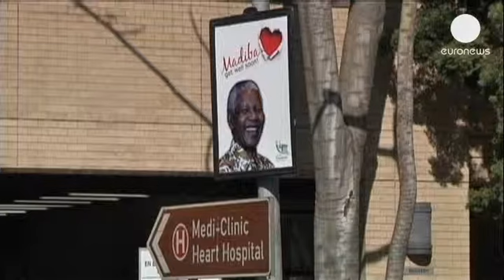Mandela'nın yaşam mücadelesi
Güney Afrika'da ilkokul öğrencileri 2 aydır tedavi gören eski Devlet Başkanı Nelson...

Güney Afrika'da ilkokul öğrencileri 2 aydır tedavi gören eski Devlet Başkanı Nelson Mandela'yı hastanede ziyaret ederek kendisi için besteledikleri 'seni seviyoruz' şarkısını söylediler.

Ziyaretçi akınına uğrayan hastane çevresi adeta bir ayin yerine dönmüş durumda.  Doktorlar 95 yaşındaki efsanevi liderin sağlık durumu için 'kritik ancak kontrol altında' açıklamasını yapıyor.

Mandela'nın eski eşi Windie, yıllarca ırkçılıkla mücadele eden eşinin şimdi yaşam mücadelesi verdiğine dikkat çekiyor:

" Kendi yaşıtları gibi ikinci sınıf muamelesi görmüş olan Mandela'nın sağlık durumu şu an kritik. Robben Adası'nda çok büyük cefalar çektiler. O zamanlar gözaltındaki bu insanların adeta ruhlarına işkence ettiler."

Güney Afrika'da ırkçı yönetime karşı mücadele eden Mandela, 27 yıl boyunca Robben Adası'nda tutuldu. Şimdi de yaşam mücadelesi veren efsane devlet başkanının için bitkisel hayatta olduğu söylentileri var. Tedavisi devam eden Mandela'nın hastaneden ne zaman taburcu edileceğine yönelik hiç bir işaret yok.

"Zaten Mandela'yı yaşarken öldürdüler. Baksanıza her tarafta kendisi için cenaze töreni hazırlıkları yapılıyor. İnsan oğlunun vicdanı buna dayanabilir mi? "